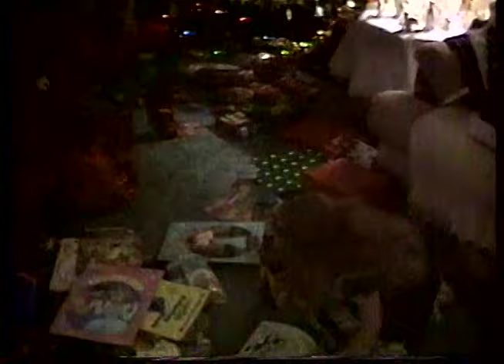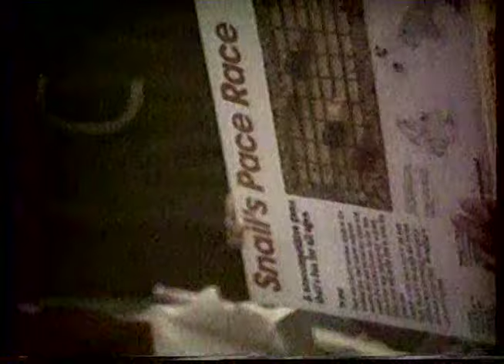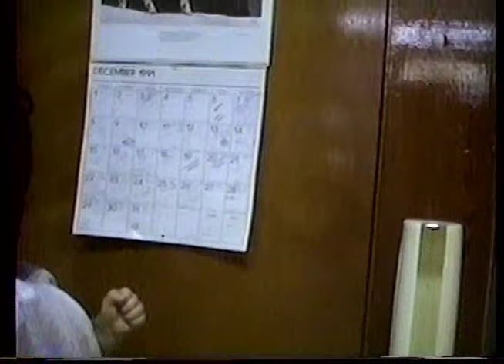Demers Childhood Video 4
Christmas Eve in Cuba, Memere & Pepere, 1991.
Good Dustin shot around 2:30.
Christmas Day.
Dust & Memere 29:21.
Dust 40:54, 42:25, 44:34, 45:31.
Dustins birthday.
Choo Choo Train 1:07:17.
Little Mermaid bedroom.
1:10:50 Dustin up close, Justines bday.
1:47:30 Dust.